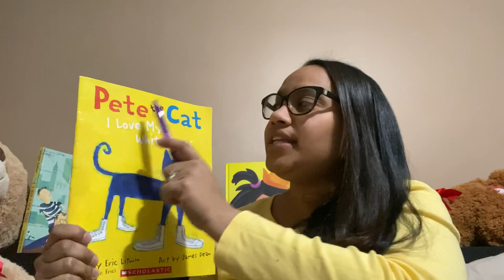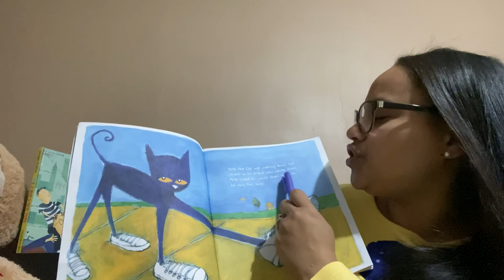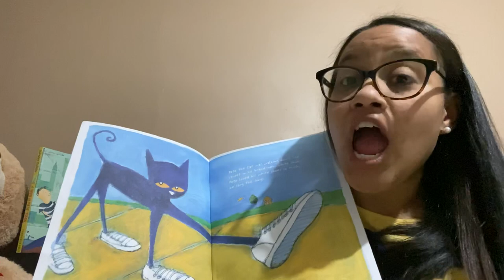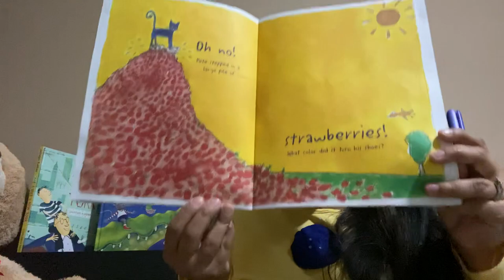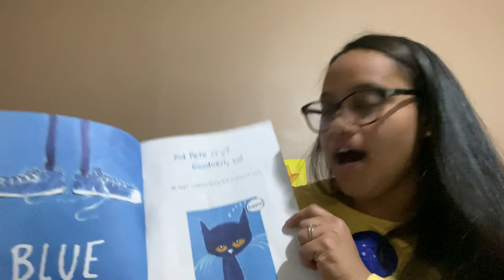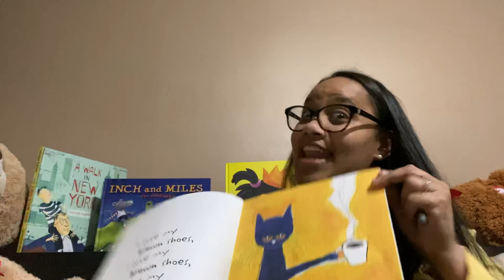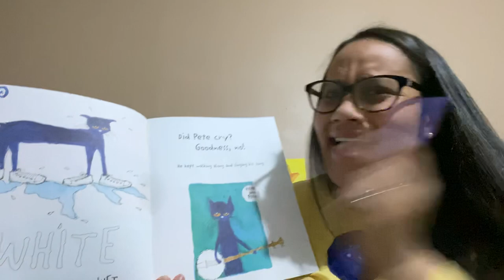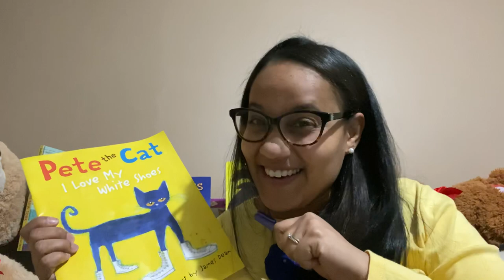Purple Room: Read Aloud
“Pete the Cat I Love My White Shoes” by Eric Litwin Art by James Dean